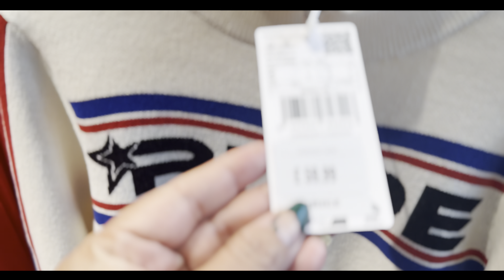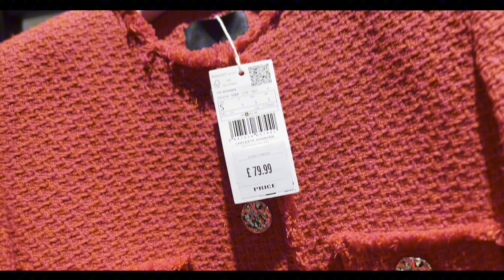starting shopping on budget in ukwith family